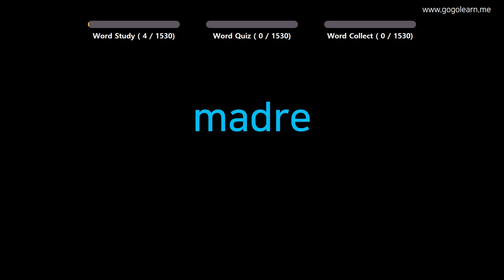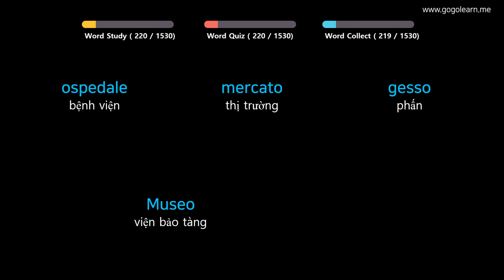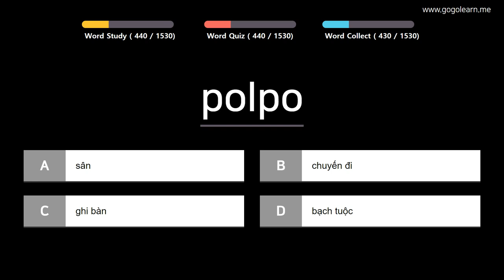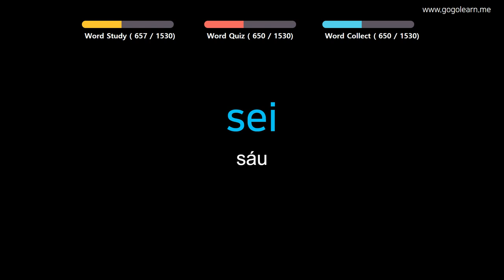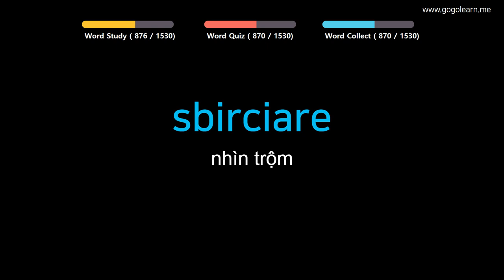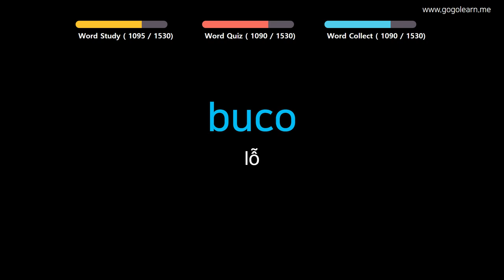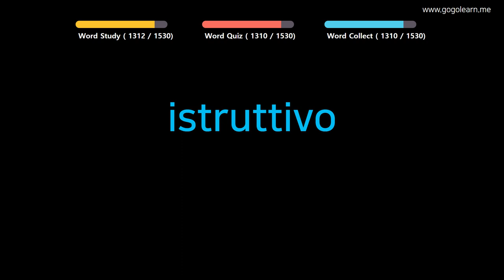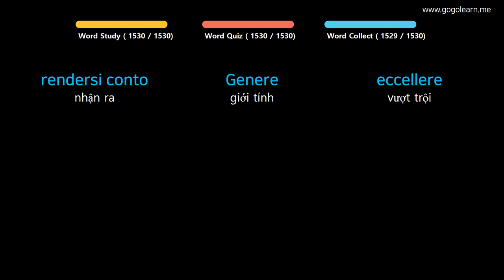Học Tiếng Italy | Phần 1: Từ Vựng Tiếng Ý Cơ Bản | Golearn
+ Phần 1 : 00:05
+ Phần 2 : 45:54
+ Phần 3 : 1:32:07
+ Phần 4 : 2:19:28
+ Phần 5 : 3:06:10
+ Phần 6 : 3:52:32
+ Phần 7 : 4:39:35
+ Phần 8 : 5:26:32
+ Phần 9 : 6:11:36
+ Phần 10 : 6:57:48
+ Phần 11 : 7:43:40
+ Phần 12 : 8:29:16
+ Phần 13 : 9:15:21
+ Phần 14 : 10:01:31
+ Phần 15 : 10:47:29
+ Phần 16 : 11:33:20